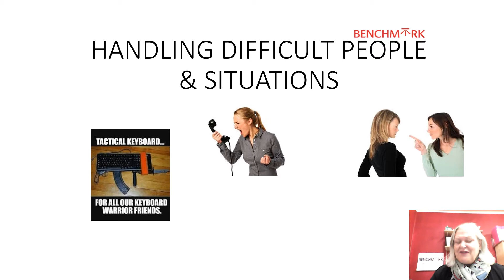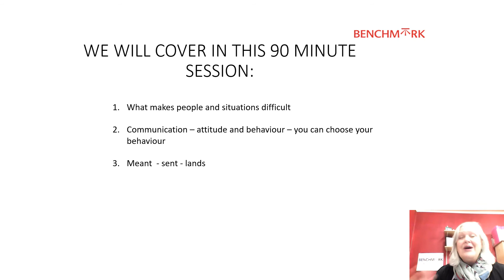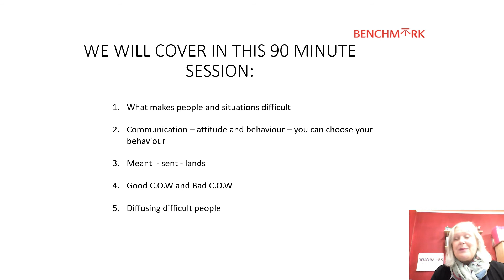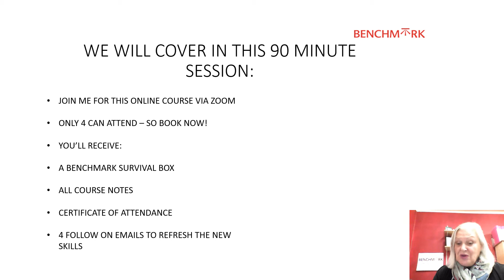HDC course outline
HOw to handle difficult people and situations - choosing the right behaviour can diffuse and help avoid both these!